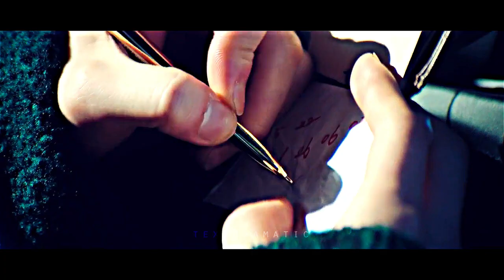Monsta X: AFTER LIFE | Official Trailer | Netflix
After the death of Lee Jooheon, a group of people called Monsta X lived in regrets and went separated ways. However, everyday since that day, each of them they received a hint from the dead. To chase their freedom, to live with no regret, to face the demon who brought them together again. So many puzzles inside their heads, like a labyrinth that could not be solved. But one thing they needed to know the most made them question the after life, "Did Jooheon really die?"
Software : Adobe Premiere Pro CC 2019 + Adobe After Effects CC 2019

ˎ₍•ʚ•₎ˏ Thankyou ˎ₍•ʚ•₎ˏ

=== Additional Tags ===
Monsta X AU
MonstaX AU
Monsta X trailer
Monsta X fanfic
Wonho AU
Wonho fanfic
Wonho trailer
Wonho teaser